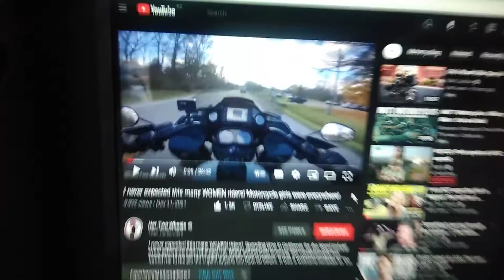A good meal before heading to work 🏍️